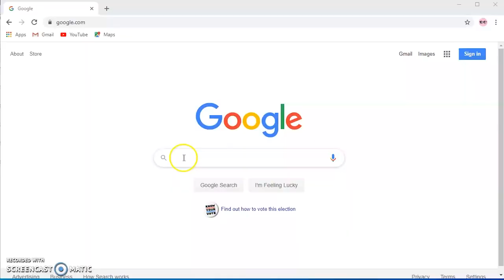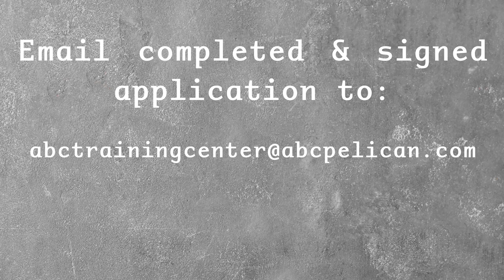2020 ABC Pelican: Build Your Future video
Since ABC could not host our annual Build Your Future event to celebrate Careers in Construction, ABC and our member contractors put together a video to show a small glimpse of the various careers in construction opportunities. Special thanks to Turner Industries Group, Inc., Excel, Brown & Root Industrial Services, Performance Contractors and Primoris Services Corporation for making this video possible.